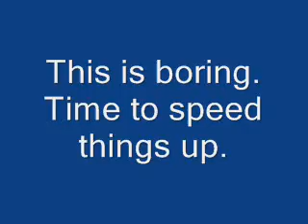Twilight Princess: Warp Delay in Forest Temple Using Jars